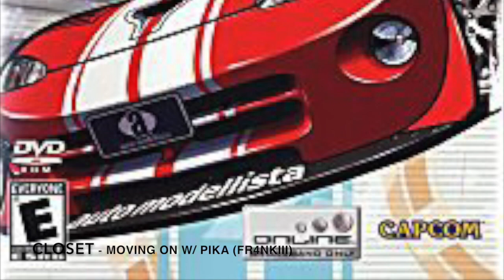CLOSET - MOVING ON W/ PIKA (FR4NKIII)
Support artist :)